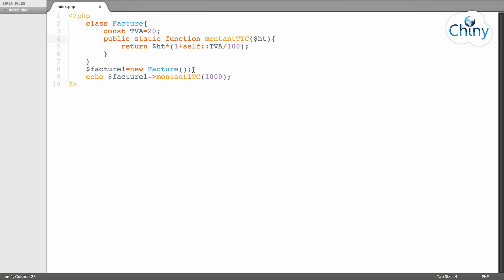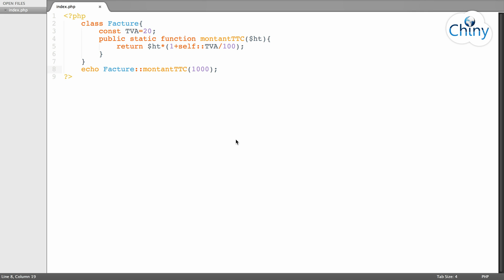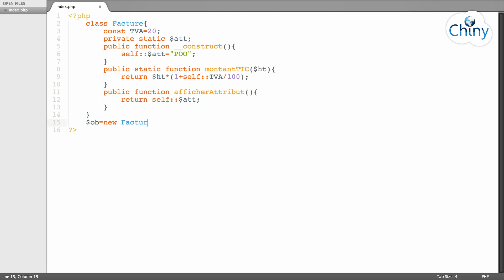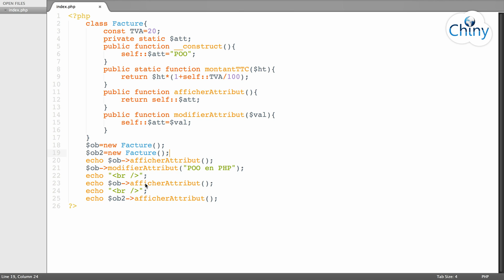POO en PHP (5) - Attributs et méthodes statiques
Les attributs et méthodes statiques sont des membres qui appartiennent à la classe et non pas à l'objet (instance de la classe). On peut donc invoquer un attribut ou une méthode statique sans avoir besoin d'instancier la classe qui les renferme. Comme pour les constantes de classe, on accède aux membres statiques via l'opérateur de résolution de portée (::).